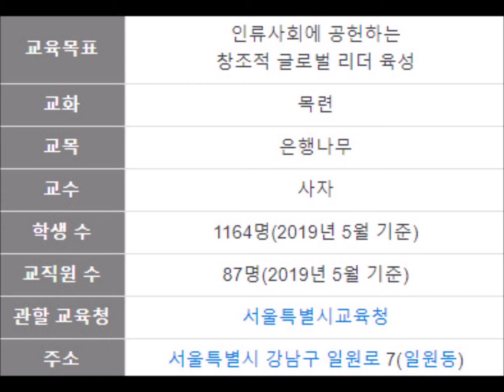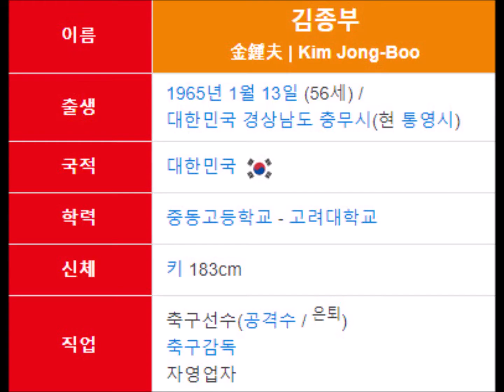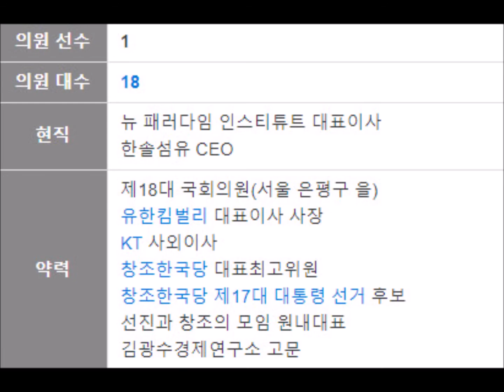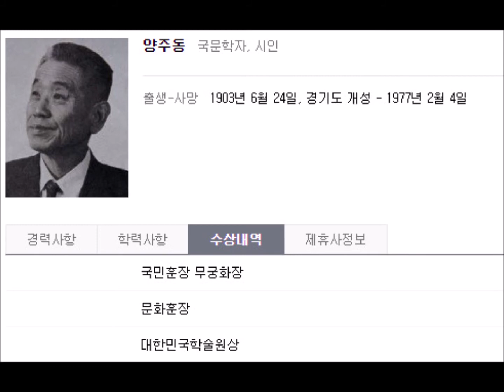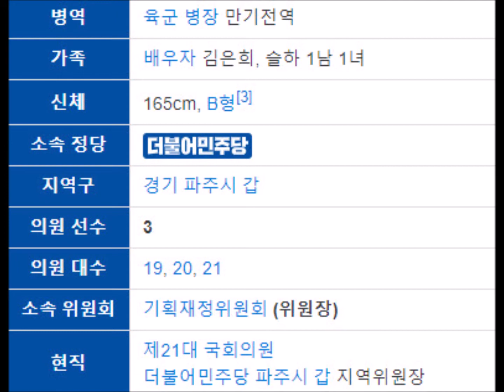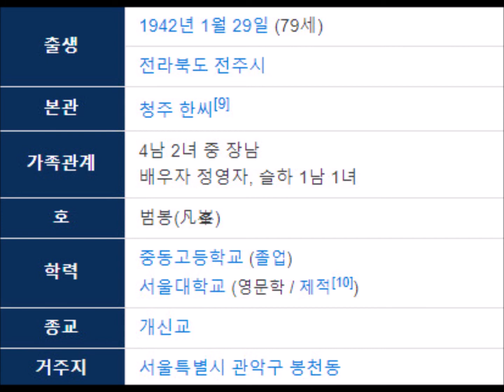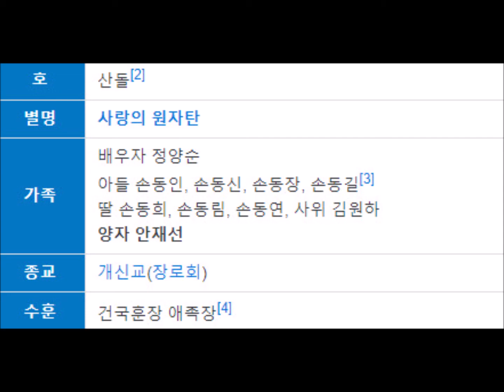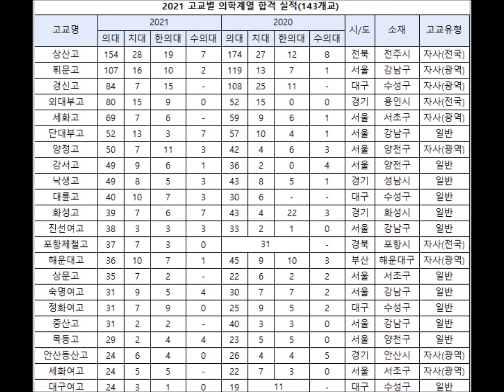[서울(강남구) 자사고] 중동고가 배출한 자랑스러운 인물들(New)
중동고가 배출한 자랑스러운 인물들을 소개합니다^^(업그레이드 버전)

(학교사진 출처: 두산백과)
(교복사진 출처: 비디어머그)
(입시자료 출처: 베리타스, 네이버 블로그 아레테 영어)
(학교정보/인물사진 출처: 나무위키, 네이버 인물사전)